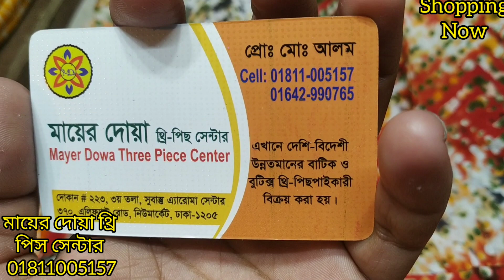খুবই সস্তায় বাটিক থ্রী পিস কিনুন//Batik three piece collection and price//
মায়ের দোয়া থ্রি পিস সেন্টার
৩য় তলা
সারা বাংলাদেশের ডেলিভারিতে দেওয়া হয়।।।

jute katan_saree_collection
Rabeya nur_lifestyle